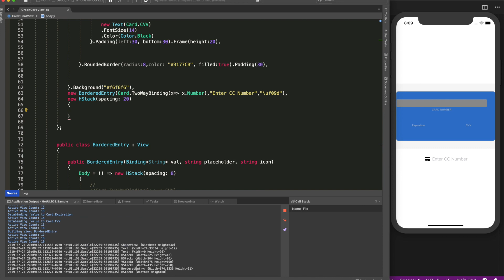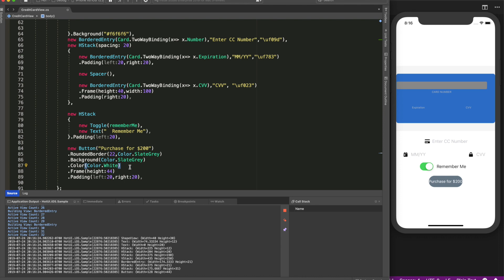Comet UI Demo